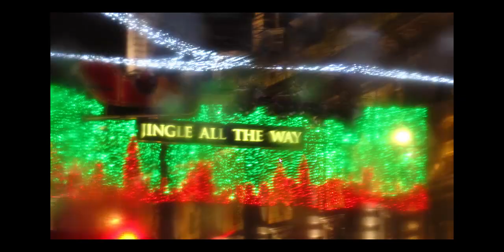A Moment of Wintry Wonder - Roger Evernden (OFFICIAL VIDEO) from the piano album A Time For Peace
A Time For Peace is a Christmas compilation album featuring 15 stunning new neoclassical felt-piano compositions by contemporary composer/pianists from around the world.